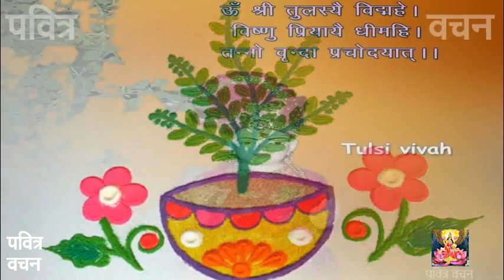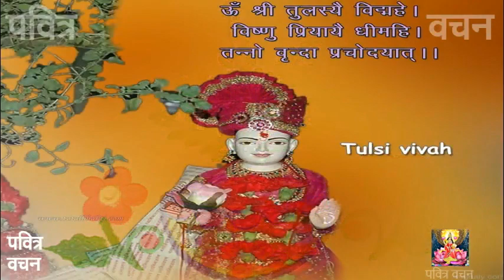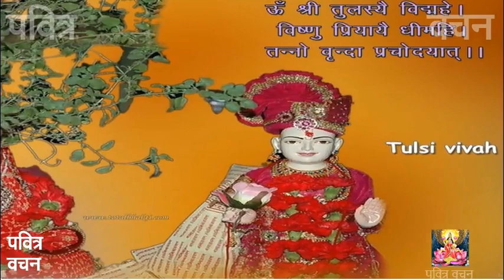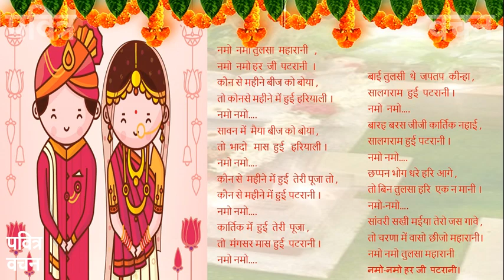अधिक मास में एकादशी की शाम तुलसी की कथा सुनने मात्र अटूट धन संपत्ति की होती हैं प्राप्ति Tulsi Katha